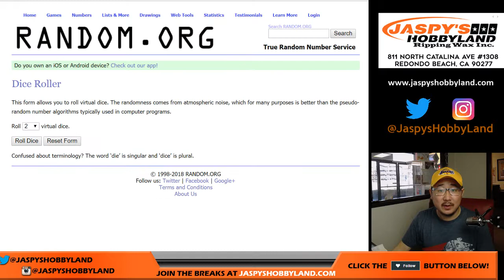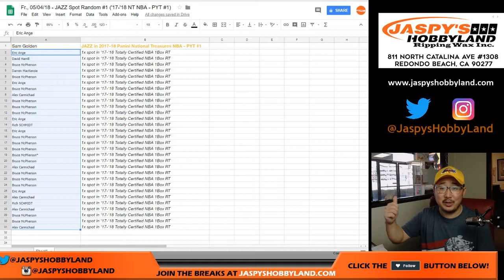Fr., 05/04/18 - JAZZ Spot Random #1 ('17-'18 NT NBA - PYT #1)